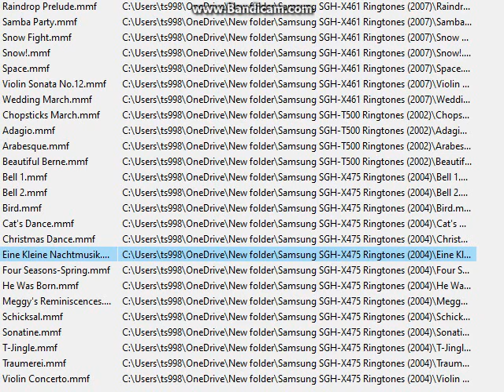Samsung Ringtones Episode 22 - Eine Kleine Nachtmusik (2004)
Used in SGH-E315, X475, N391 and others.